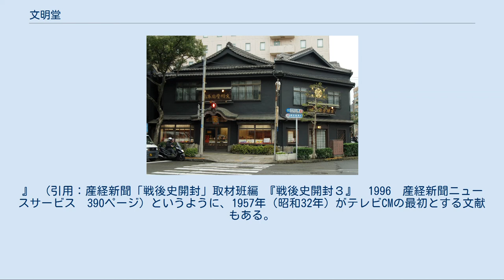文明堂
長崎市の文明堂総本店 文明堂（ぶんめいどう）とは、カステラ、和菓子を製造・販売する老舗。
1900年（明治33年）に長崎で中川安五郎が創業し、実弟の宮崎甚左衛門が東京に進出させ、製造革新と斬新な販売、広告によって全国的に知られる暖簾となった。
現在、複数の「文明堂」を冠する企業がある。
 創業者,中川安五郎の銅像。
 この日、京橋電話局で自動交換機が導入されたため、京橋電話局の加入者の電話機は回転ダイヤル式に交換された。
この地域の加入者たちは（電話交換手を介さず）ダイヤル番号のみで電話を掛けるため、各電話局に"局番"が割り振られ、文明堂に電話するには青山局を意味する36番を前置して「36-6035」を廻した。
 これまで加入者番号は1桁、2桁、3桁、4桁の4種類が混在していた。
例えば「7番」「30番」「567番」といった3桁以下の加入者番号には、0を付加し「0007番」「0030番」「0567番」と4桁に統一した。
特に1桁や2桁の番号は「1声（ひとこえ）」「2声（ふたこえ）」と呼ばれ、高値で市場取引されていたため、それら"若番"を所有する電話加入者からは猛烈な反発があったという。
 東京の自動交換化は電話局ごとに20年もの歳月を掛けて行われた。
手動交換局エリアの加入者たちの電話機には回転ダイアルがなく、文明堂に電話するには受話器をあげて、出てきた交換手に『青山の6035番』と告げて接続してもらった。
 また1927年（昭和2年）5月1日現在の電話番号簿によると、文明堂に「青山36-6045」が追加されている。
 そのため文明堂東京支店の電話番号は「青山36-6035」「青山36-6045」から「赤坂48-0067」「赤坂48-0068」に変わった。
これにより自動交換化の完了エリアから東京支店に電話するには6桁番号の「48-0067」か「48-0068」を廻し、また自動交換化の未完了エリアからは交換手に『赤坂67番』または『赤坂68番』と告げた。
 これで東京支店の電話は「赤坂48-0002」「赤坂48-0067」「赤坂48-0068」の3回線となった。
 第二次世界大戦後に経営が再開されて以降文明堂は、根は同じ長崎の文明堂であるが、別々の会社となる。
長崎には文明堂合資会社から改称した株式会社文明堂総本店、神戸には株式会社文明堂神戸店、浜松には株式会社浜松文明堂、横浜には株式会社文明堂、新宿には株式会社文明堂東京、銀座には株式会社文明堂銀座店、六本木には株式会社麻布文明堂と、現在7社の文明堂が存在している。
 文明堂神戸店 文明堂の扱う商品は、カステラ・カステラ巻と三笠山（どら焼き）は菓子製造から撤退した麻布文明堂を除いた6社すべてが製造するものの、地域性から会社ごとにカステラの味が違っていたり、別商品を扱っている。
そのため、会社を間違えて欲しい商品が買えなかったという話も存在する。
具体的には、各社が以下のような独自の商品を展開している。
 文明堂各社では創業を1900年（明治33年）、初代を中川安五郎としており、東日本を中心にTVCMも共同で放映している（後述）。
このため、先述どおり根は同じ長崎であることがわかる。
社紋についてはかつて日本橋と浜松は丸文の紋を掲げていたが、現在は全社が中川の紋で統一されている。
 ハニーカステラを食べきりサイズの2切れ1パックにした「おやつカステラ」 株式会社文明堂銀座店が発売している商品には「銀座文明堂」、株式会社文明堂(横浜)が発売している商品には「横濱文明堂」と表示されている。
また、株式会社文明堂銀座店の東銀座店は、「文明堂銀座店東銀座店」となるのではなく、「銀座文明堂東銀座店」となる。
「文明堂銀座店」はあくまで会社名であり、店の屋号は「銀座文明堂」である。
 2008年（平成20年）、日本橋文明堂と新宿文明堂は共同持株会社「文明堂東京ホールディングス」を設立し、2010年（平成22年）10月にその下で合併して文明堂東京となった。
さらに2014年（平成26年）には銀座文明堂とも経営統合を行っているが、「文明堂銀座店」の屋号は残す2社体制となっている。
以上の結果、各社のレシピを引き継ぐこととなり、日本橋文明堂のレシピである「ハニーカステラ」や、銀座文明堂の商品だったバームクーヘン、ブッセ、ボワイヤージュも、現在では各店で販売されている。
ちなみに創業者が日本橋文明堂と同じく宮崎甚左衛門である浜...